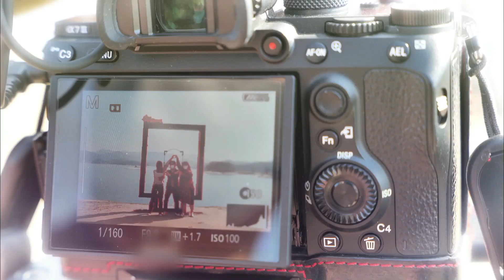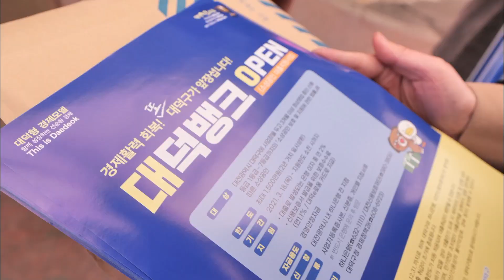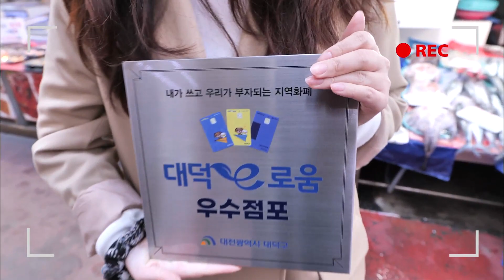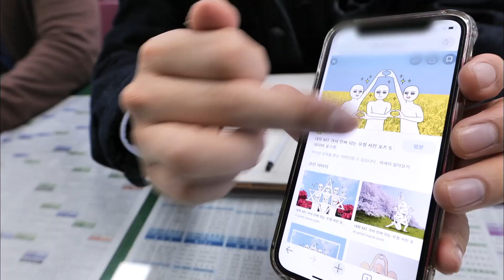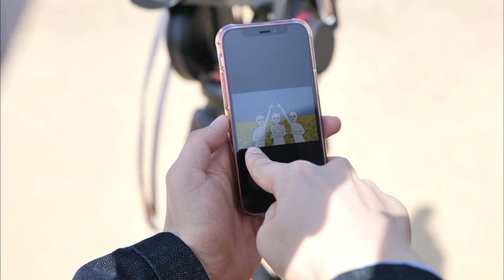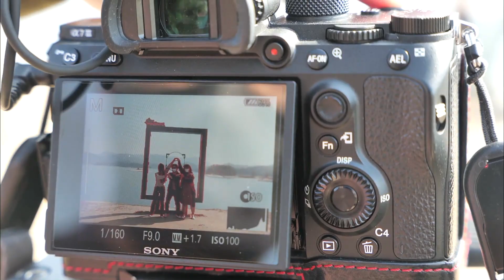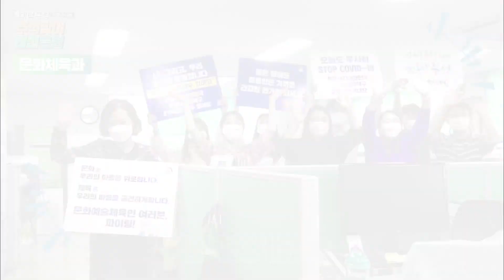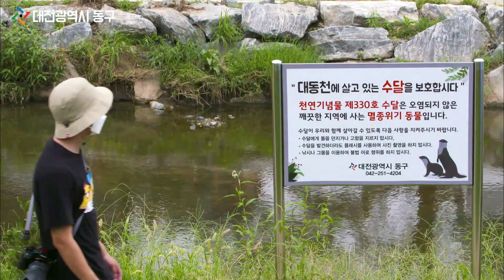지금은 홍보 시대, 우리 ‘자치구’를 소개합니다 X 우리 자치구가 최고예유 / KBS대전 20210331 방송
‣ 지금은 홍보 시대~! 우리 ‘자치구’를 소개합니다
 지금은 영상콘텐츠가 대세! 이에 뒤쳐질세라 대전광역시 5개 자치구는 요즘 활발한 SNS 활동을 통해 구정도 알리고 구민들과 소통 중이라는데~ 그중에서도 젊은 감각으로 친근한 매력, 동구청의 ‘동구U’와 마스코트 덕구로 재미있게 소통하는 대덕구 ‘덕구티이비’의 통통 튀는 콘텐츠 제작 현장 속으로 GO GO GO!

‣ 우리 자치구가 최고예유~
 각 자치구의 노력으로 구민들은 풍부한 정보와 재미를 느끼고 있다. 대전 동구청 기획공보실 정재훈 주무관과 대덕구청 기획홍보실 최경호 전략홍보팀장을 모셔 현재 진행 중인 SNS 활동에 대해 더 자세히 알아보고, 앞으로의 계획도 함께 들어보자.